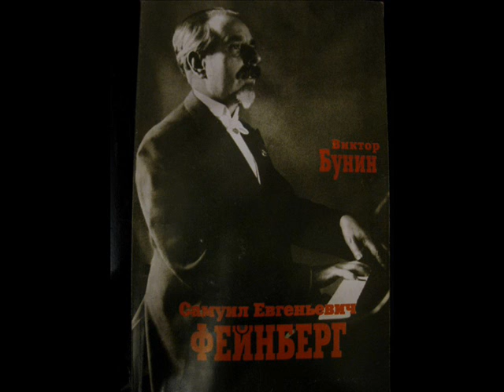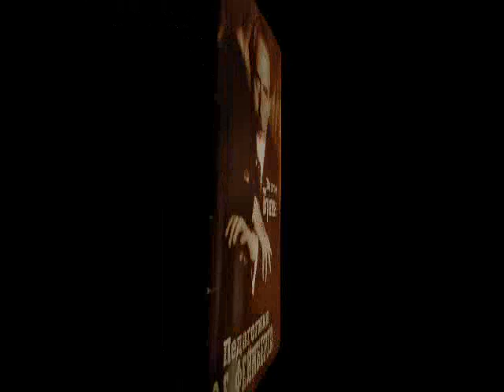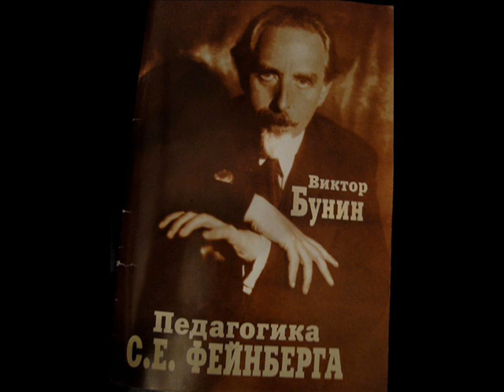Feinberg plays Liszt 2 Consolations (no. 5 and 6)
From Consolations:
V. Andantino in E major
VI. Allegretto sempre cantabile in E major starting at 2:40
Samuel (Samuil Evgenievich) Feinberg (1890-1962), piano
Recorded late 1930s